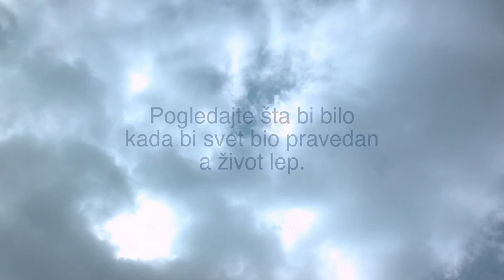Ime: Dobrica, Prezime; Nepoznato TRAILER